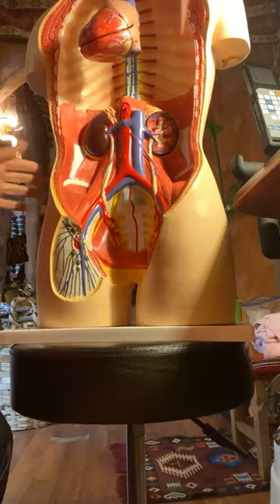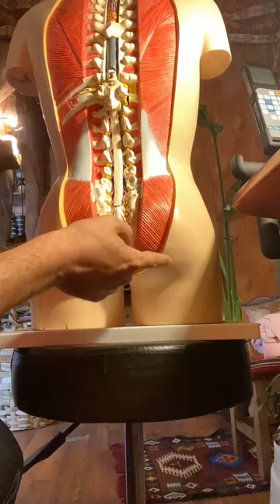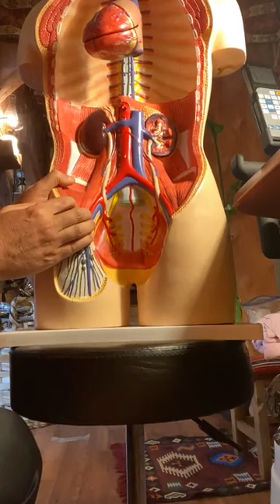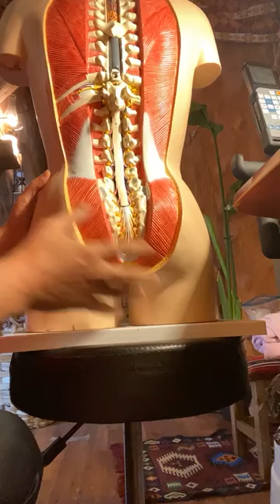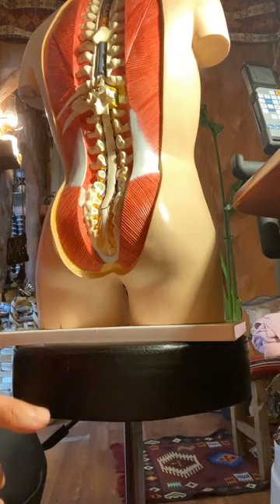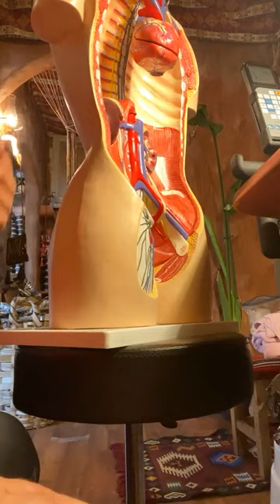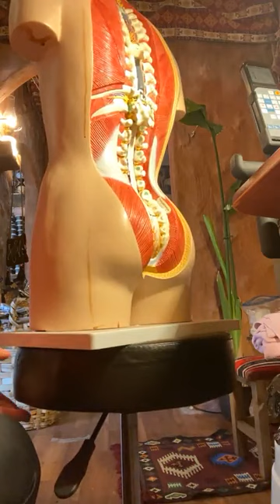الام الحوض - Pelvic pain